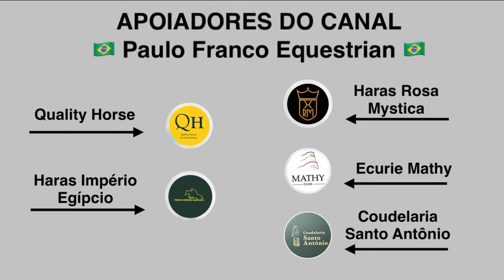Stephan Barcha - Chevaux Primavera Império Egípcio (04/10/2024)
Longines League of Nations Final - Competition N°6 - Grand Prix Of The City Of Barcelona
Table A in two Rounds (Art.273.3.3.1) - 2nd round
Height: 160 cm
Competition counts for the LONGINES ranking group A
Resultado - 0 - 5º LUGAR